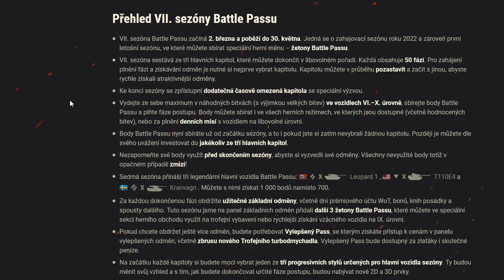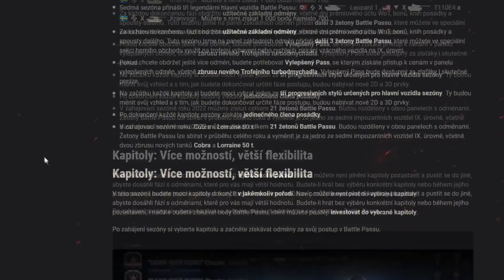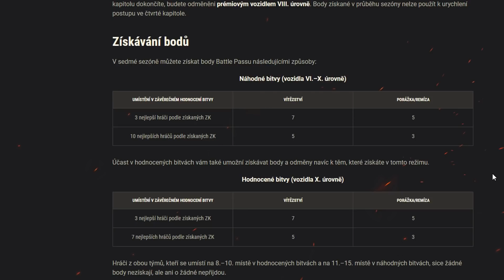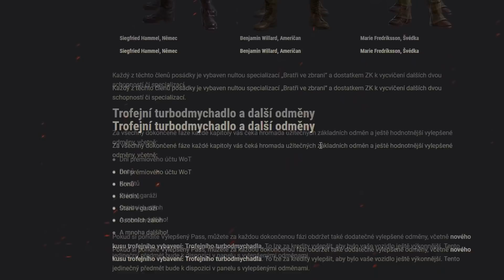BATTLE PASS je zpět a vylepšený! 🥳 | World of Tanks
Vítejte u informačně názorového videa, ve kterém se věnuji již sedmé sezóně Battle Passu ve hře World of Tanks.

🐷 NEW Největší zm*di #9 - youtu.be/1Zx1C4tYo-Q

CO POUŽÍVÁM
⌨️ Módy - Aslain, zaměřovač - Jimbo, kruh nabíjení - Destroyer.